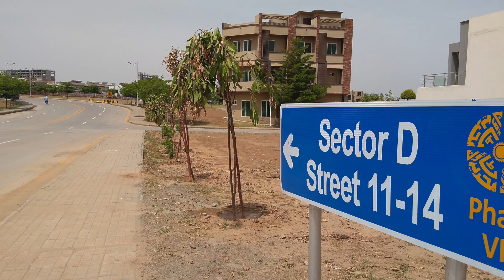Water Shortage in Bahria Phase 8 Rawalpindi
In this short video I have highlighted acute water shortage problem in Bahria Town Phase 8 Rawalpindi. It goes without saying that overall there is acute shortage of water in the entire country. The level of water is decreasing day by day due to construction of houses markets and climate changes and therefore lots of rain water goes wasted.

Another reason is the lack of planning and proper management which has triggered water shortage almost in every big city such as Karachi and Islamabad. Besides, there is a lack of awareness among the masses to be efficient in using the water in their homes.

God forbid if this situation continues and if dames are not constructed 80 % population in Pakistan will be facing acute water shortage in the near future.

The government should ponder over this serious issue before it is too late. Otherwise the situation is likely to worsen subsequently. Bahria Town also needs to arrange water for its residents by building more reservoirs in order to minimize the shortage of water in future. A large number of houses and shopping malls are being constructed in Bahria Town and all the efforts of Bahria Town Management will be useless if no planning and arrangements are made timely!!

There is no doubt that Bahria Town is considered to be a luxurious housing scheme in Pakistan where all basic facilities including water is available but this water shortage has also hit Bahria Town.